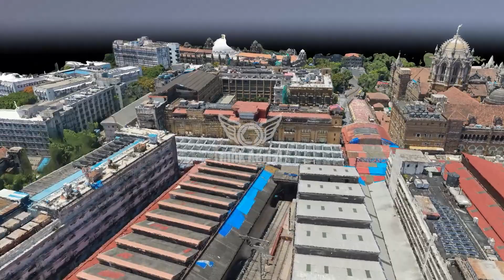Chhatrapati Shivaji Maharaj Terminus 3D Model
Creating a 3D model of the CSMT station using drone photogrammetry involves capturing overlapping images with a drone, processing them in photogrammetry software to create a detailed 3D model, and then refining and enhancing the model if needed. The final model can be exported and visualized for various purposes.